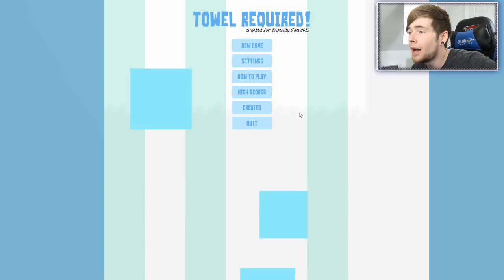NAKED MAN ATTACK!! | Towel Required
Today, we are playing an extremely random game called Towel Required where you are the person in charge of covering up the wet, naked, old men with towels!! Yes.. This is extremely weird..

► Merchandise!

-- Credits --
All titles and images created by TheDiamondMinecart